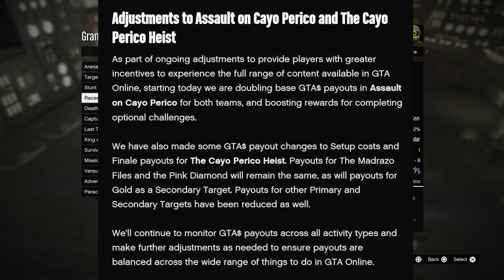Cayo Perico Heist NERFED So Bad! It's Not Worth Doing Anymore!❌😡🤦‍♂️🔴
One of Grand Theft Auto Online Best payouts and way to make money just got worse and now Cayo Perico has been nerfed so bad you might not want to do it anymore as the cost for setup has gone up 300% making it $100,000 dolars to set up and the payouts have been nerfed as well reduced even further you would be lucky to make a million doing this heist now